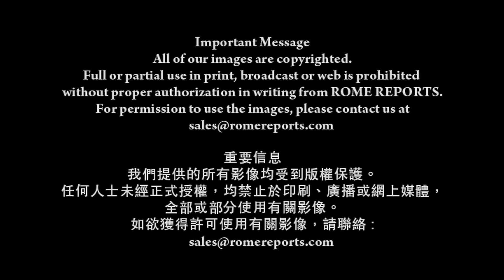教宗與八萬青年共聚 要求其承諾戒絕欺凌